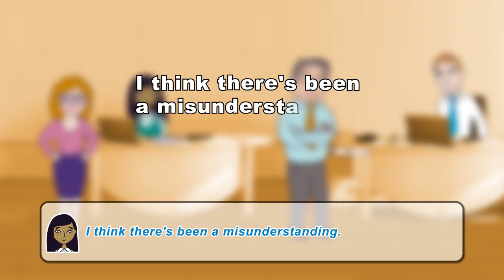Explaining a misunderstanding – 19 – English at Work helps you explain a mix up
How do you explain if there's been a mix-up? Paul, the boss, leaves a message wanting ideas for a new marketing strategy for ...